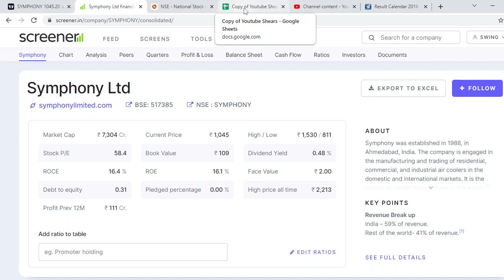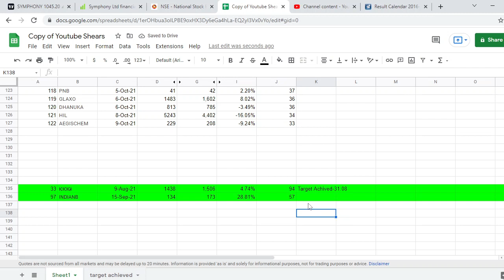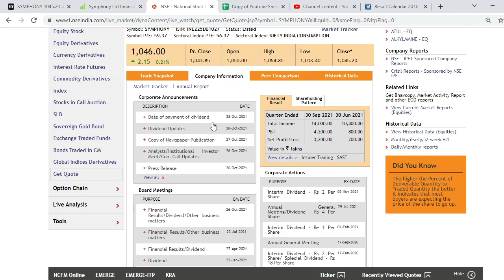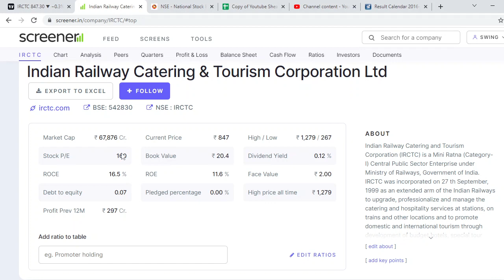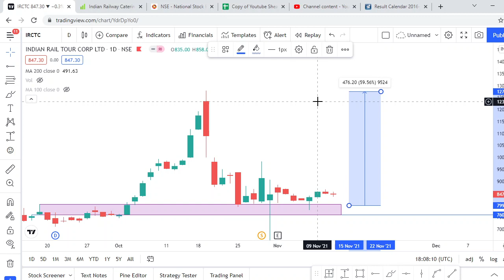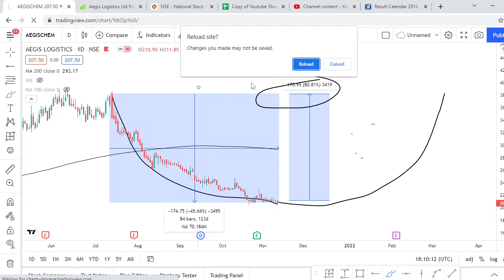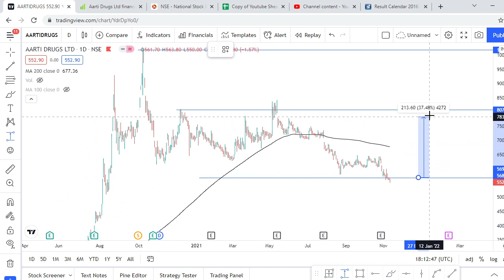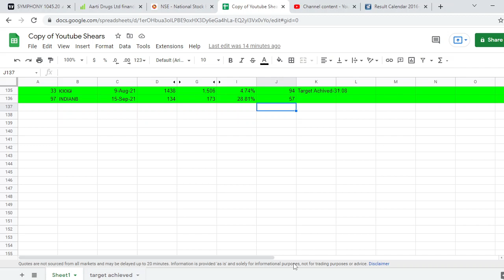Best 5 stocks to buy now for swingtrade|symphony share|irctc share|aegis logistics|pghl |aarti drugs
Best5stockstobuynowforswingtrade

Multibagger,
Positional Trading
Technical Analysis